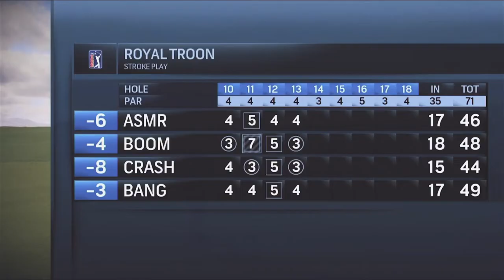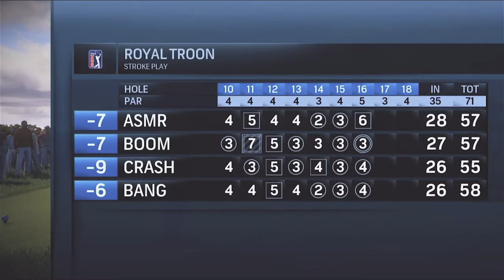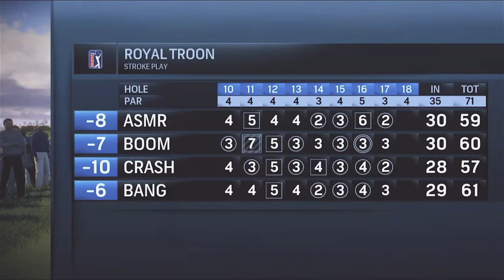ASMR Complete Golf Announcer with Bonus Content! - Open Championship Parts 1 and 2 Roleplay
Go deep into relaxation with the full broadcast of the Open Championship. Listen to soothing announcer voices provide commentary on Monotonic's final round showdown with Fornite Llewellyn Boom, Reggie Bang, and Spencer Crash. Combines parts 1 and 2 and includes never-before-seen bonus content!

Other change was end volume reduction to avoid disturbing any golf-induced relaxation. Corrected some audio issues as well.
0:00 Intro
2:52 Front 9
48:40 Commercial Break - New Content!
54:34 Back 9 Intro
55:35 Back 9
1:50:01 Playoff
2:07:03 Closing Remarks